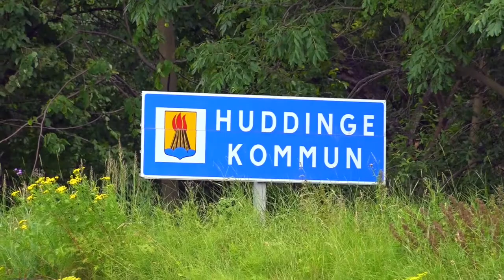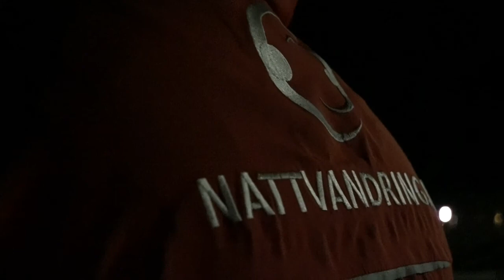MASMO - Huddinge kommun